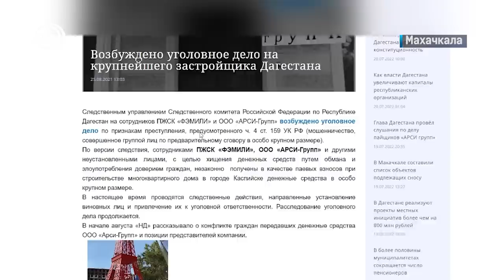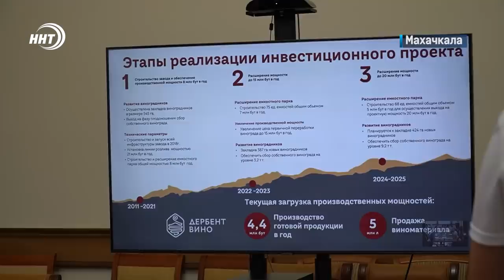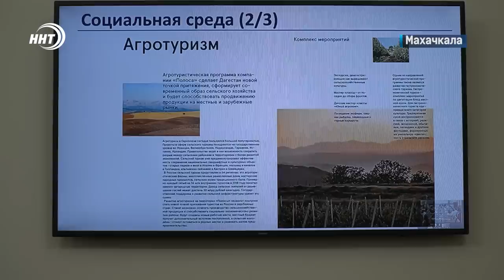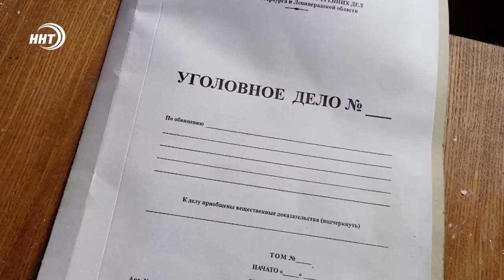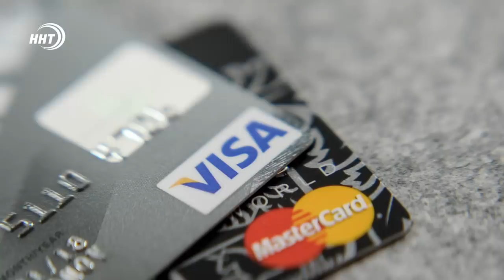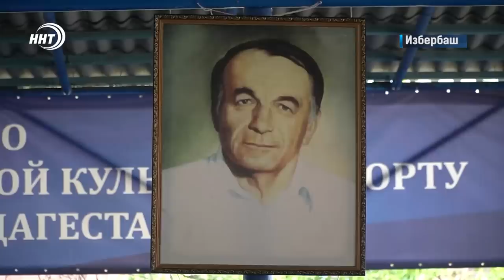Новости Дагестана за 20.07.2022 год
1. Опять и снова Арси. Недовольные пайщики дошли до главы , а  компания  продолжает стоять на своей цене квадратных метров. Подробности через несколько минут.

2. Русская ярмарка скоро будет здесь. Место для масштабной площадки уже определено.

3. двадцатый по счету и юбилейный!  В Избербаше стартовал  всероссийский турниру по боксу памяти Хаджимурада Гамзаева.